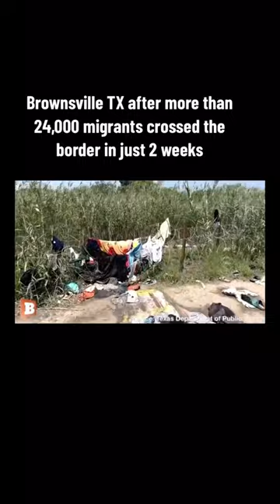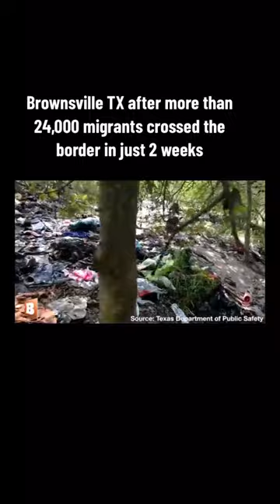What a Disgusting Mess on the Boarder !!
Embark on a captivating journey to unravel sky-bound enigmas and decode the mysteries of strange phenomena and peculiar objects in the sky. Discover astonishing UFO sightings, unexplained lights, and celestial anomalies. Brought to You

3rd Party Ads by Creator